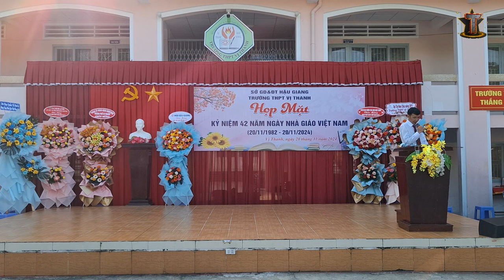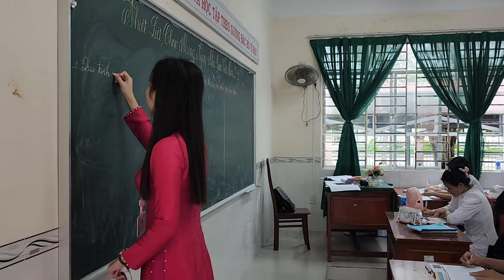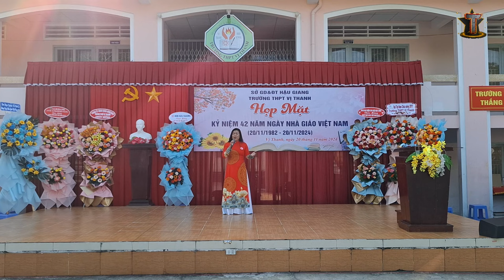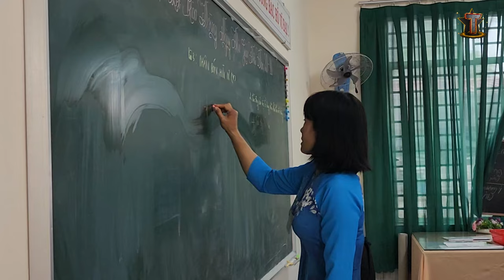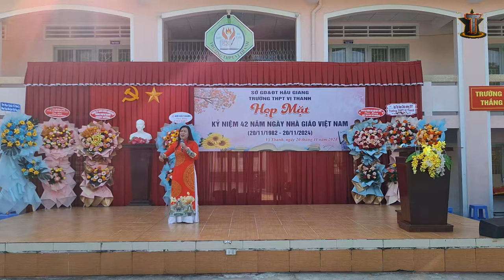THPT Vị Thanh Ngôi Trường Dấu Yêu | 20-11-2024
✅ Nội dung chính của Video: THPT Vị Thanh Ngôi Trường Dấu Yêu | 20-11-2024, Sáng tác và trình bày: cô Võ Thị Mai Oanh, giáo viên âm nhạc trường THPT Vị Thanh.